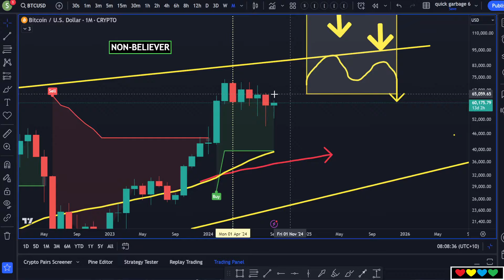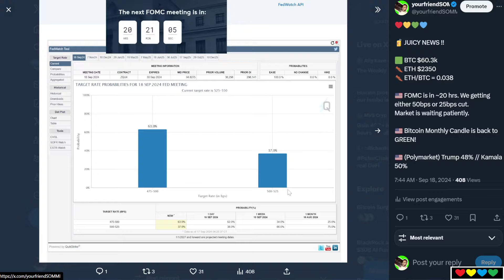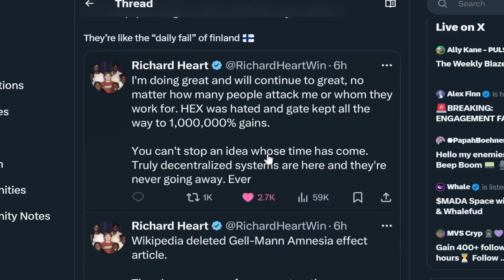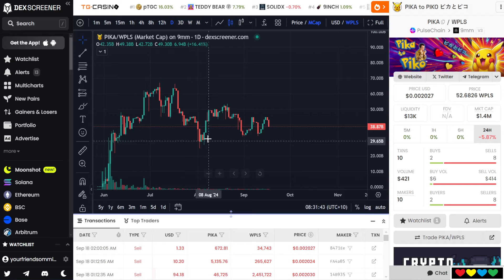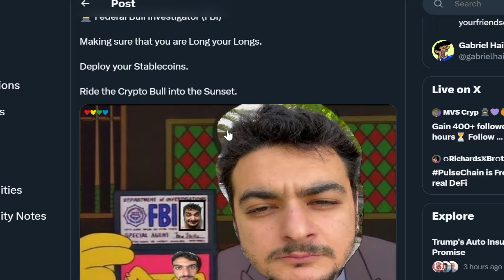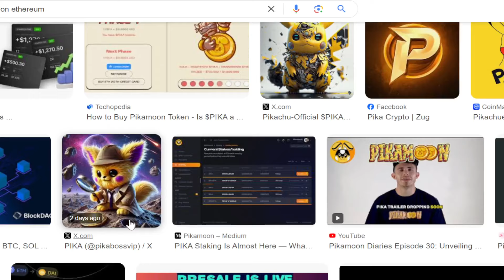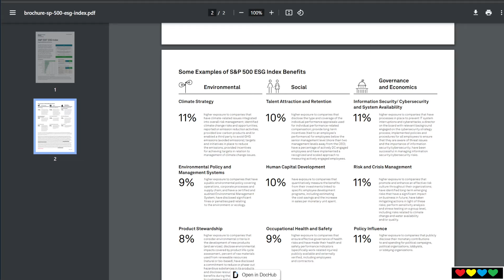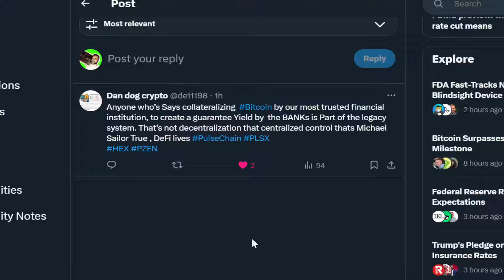🧃 JUICY NEWS !! 🟩 BTC $60K, Market waits FOMC, PulseChain Pump, Richard Heart, Altcoins, Blackrock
Contract Address:
0x9c7D4Fb43919DEf524C1a9d92FE836169eAF0615

DickWifButt $DWB (on PulseChain)
(use dex.9mm.pro or app.piteas.io):
Contract Address:
0xAEbcD0F8f69ECF9587e292bdfc4d731c1abedB68

Pika $PIKA (on PulseChain)
Contract Address:
0x0A0F70B227f782f2CeAD75554781AF45a620A296

Peach ($PEACH)
Contract Address:
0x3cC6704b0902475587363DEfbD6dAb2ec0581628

Orange Man Good ($OMG)
Contract Address:
0xf21aeE14137E9bC4B3D5170300dde849f7fE2D85

Timestamps

00:00 Bitcoin $60K
01:00 Weekly SuperTrend
01:30 Every indicator has its flaws
02:25 Ethereum still Poopy
02:37 Bitcoin Dominance
04:00 Lowest performing Altcoin Cycle ever
05:50 Crypto still Growing
06:05 FOMC
07:30 Landwolf $WOLF (0x9c 615)
08:00 FUD at lows
10:00 Crypto to work towards $3 Trillion
11:10 Richard Heart (more FUD)
11:55 Richard Heart tweet
13:30 PulseChain (PLS)
14:30 Everything is Cheap
16:25 Crypto and its Correlations
18:15 $PIKA on PulseChain
19:00 The Risk Curve
20:30 (Sommi draws the Crypto Risk Curve)
22:25 HEX is better than Gold (and Bitcoin)
22:53 HEX to $141
24:30 Bear Market Lows
26:30 HEX behaviour during 2021 Cycle
28:30 (Shoutout to SpectralMana)
29:30 PIKA
31:00 Meme Coins and Utility
33:18 Has AI gone too far?
34:25 I will not eat ze bugs
35:00 Blackrock make AI fund with Microsoft
36:00 ESG index is a scam
37:00 How Blackrock controls the Population (through ETF money)
39:30 Social...Soy...Scam
41:30 Ultimate Power & Control
42:09 (Shoutout to Dan Dog Crypto)